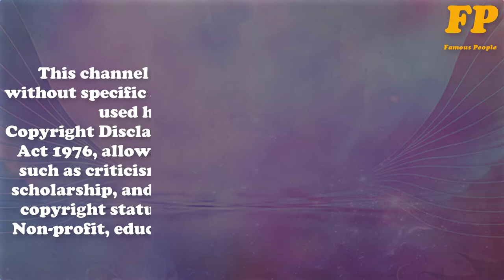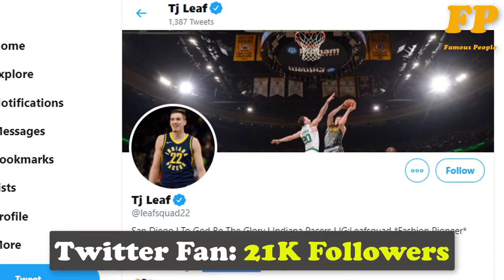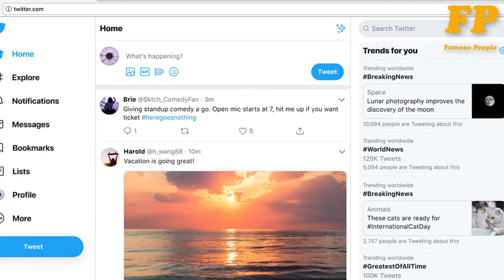T J Leaf Lifestyle | Family, House, Wife, Cars, Net, Worth, Income, Famous People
Ty Jacob Leaf is an Israeli-American professional basketball player who last played for the Indiana Pacers of the National Basketball Association. Born: 30 April 1997 (age 23 years) Tel Aviv-Yafo Israel.School: University of California, Los Angeles,Current teams: Indiana Pacers
In this video, we have included T. J. Leaf lifestyle biography family annual income net worth wife and favorite things also. So Enjoy